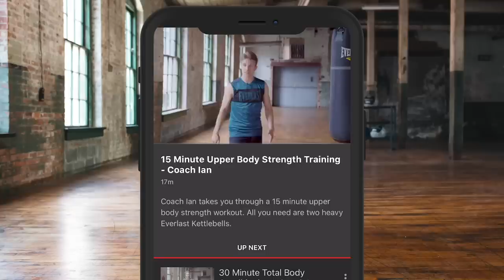'IT ANNOYED US!' - BEN SHALOM & JOSEPH PARKER ADMIT ABOUT FRANK WARREN / JOE JOYCE PUBLIC OUTBURST